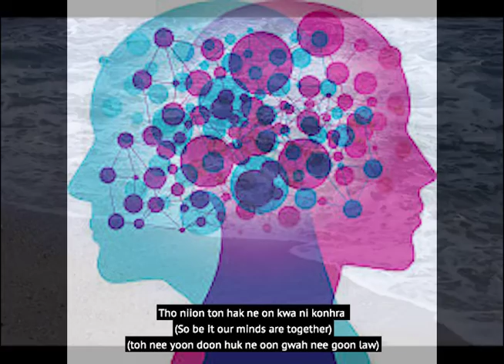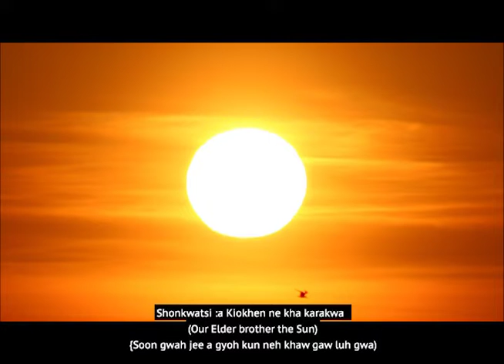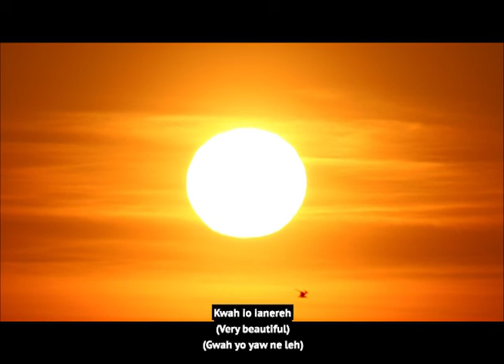Ohenton Karihwatekwen Karenna